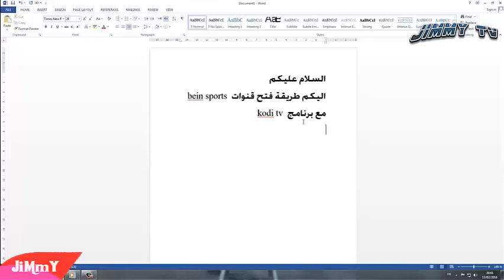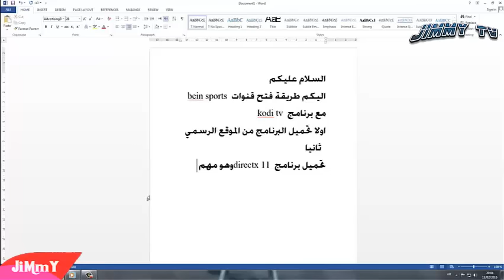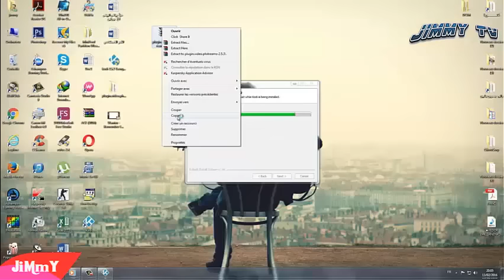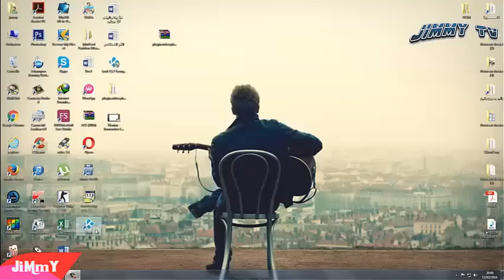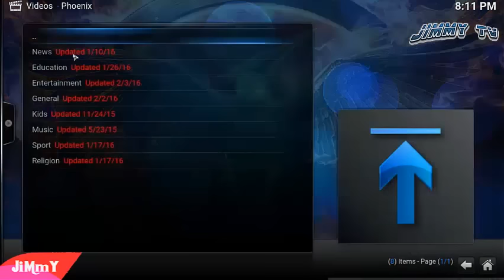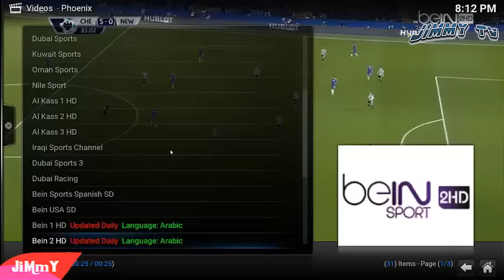طريقة فتح قنوات bein sport على برنامج kodi tv مجانا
رابط التحميل  plugin